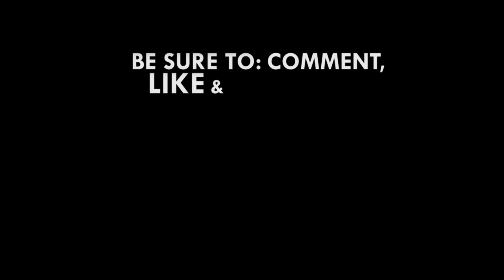Many of Ghana's development policies emanted from Rawlings - Kwesi Ahwoi